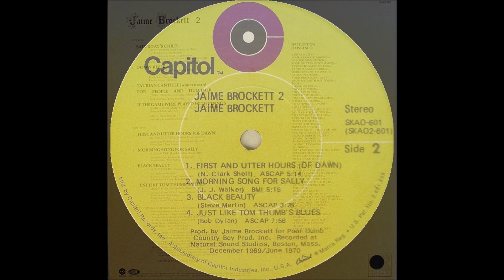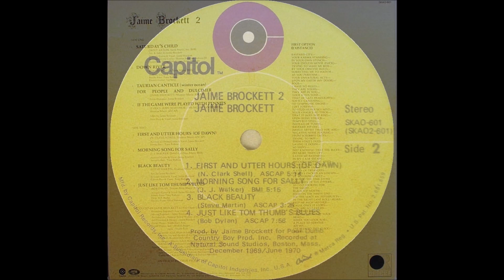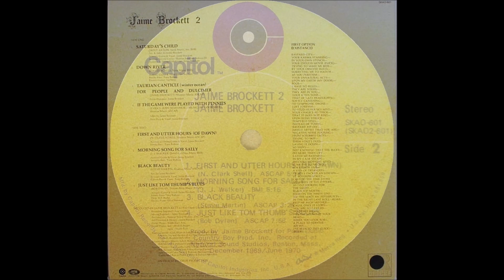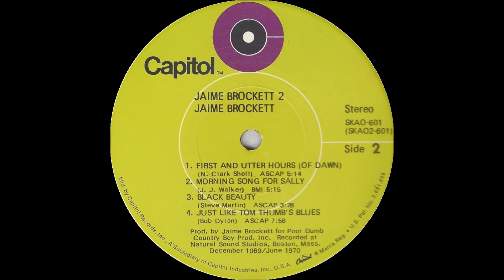Jaime Brockett - Just Like Tom Thumb's Blues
Cover of the Dylan classic from Jaime's second album. 1970